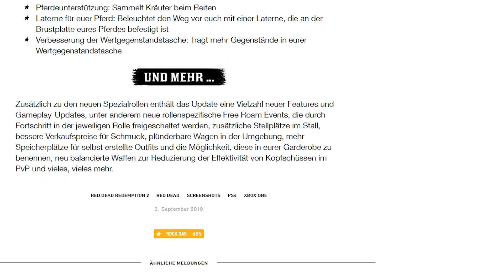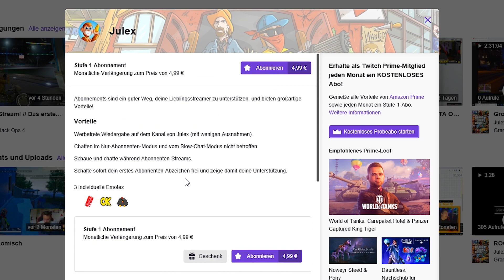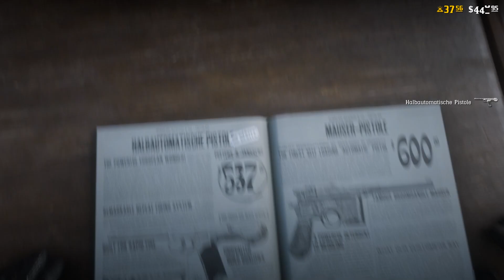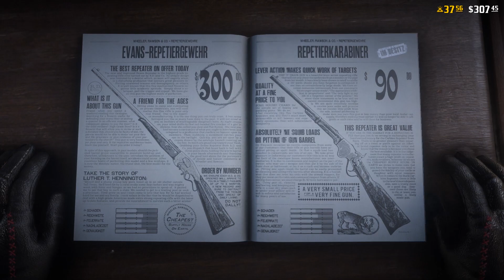Endlich kommt dieses Update! - Red Dead Online (RDR2)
In diesem Red Dead Online DLC Video sprechen wir über das neue Update in Red Dead Redemption 2 Online.

§Rechtliches